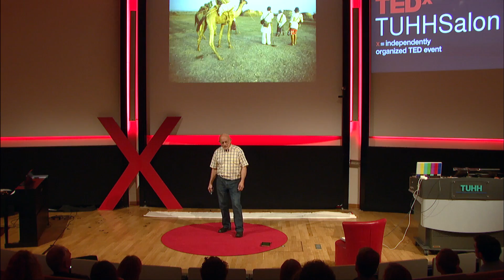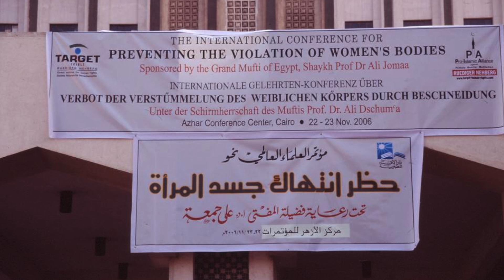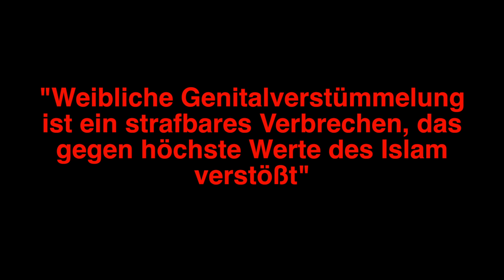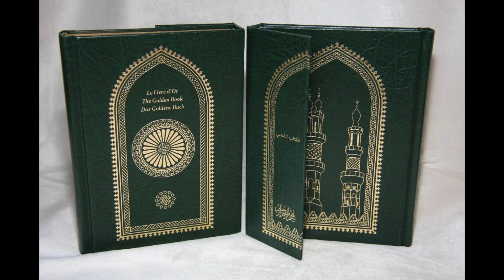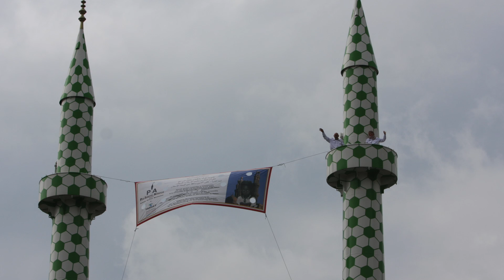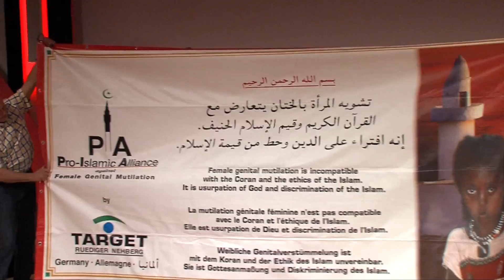Caravan of Hope | Rüdiger Nehberg | TEDxTUHHSalon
Rüdiger Nehberg and his human rights organization, Target, fight the crime of female genital mutilation. He seeks to put an end to a terrible tradition that kills thousands of girls and women every year. In his talk, he shares his incredible journey through deserts and boardrooms of Arabic countries and shows, how he successfully shares his idea in the Islam.

Rüdiger Nehberg, also known as “Sir Vival”, is a famous German survival expert and human rights activist who fights the crime of female genital mutilation (FGM). How he does it? In survival-mode: against the Zeitgeist and in close cooperation with the Islam. His organization Target serves as an interface with critics and supporters.